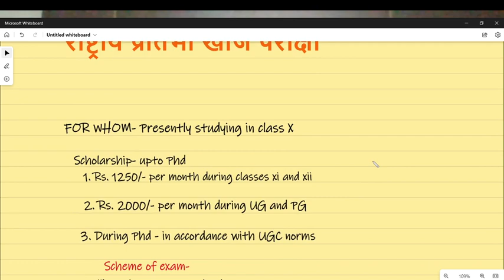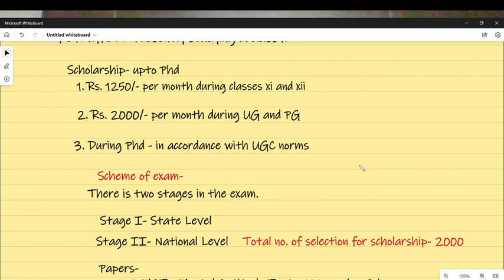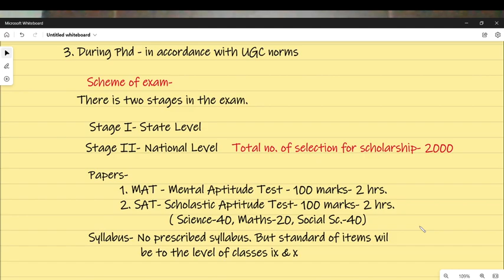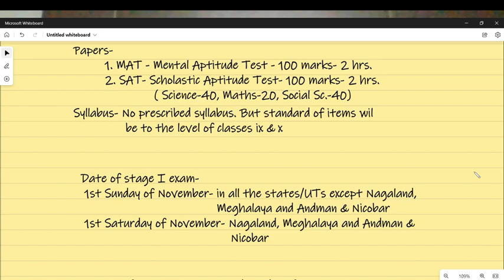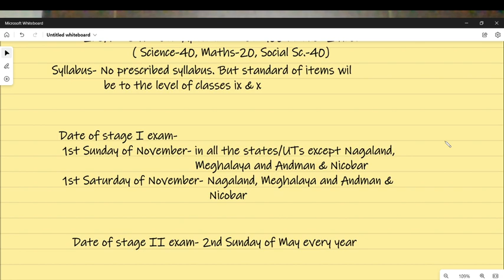Know About- NTSE- National Tatent Search Exam राष्ट्रीय प्रतिभा खोज परीक्षा